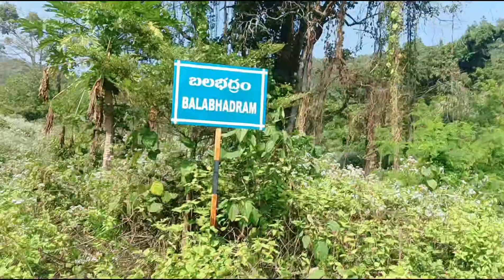tribal village located in dense forest||with 10 houses 🏠 only...😊village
araku tribal
maredumilli
in andhrapradesh

tribal lifestyle
Tribal culture
Tribal marriage
tribal villages
boarder village life
Apodisha Boarder tribal lifestyle
tribal villages
tribal market
village culture
village food
tribal ancient food
tribal cooking
tribal markets
Tribal hats
tribal fairs

village van
tribes life
swathis mania
indian tribals
tribal reels
manyam tribal culture
tribal palace
mylurams
royal tribals
araku tribal culture
kondhu tribes
kondareddy tribes
chenchu tribals
ismart ravi vlogs
naa anveshana
royal tribes palace
Keep suppprting Our channel
Thankyou.